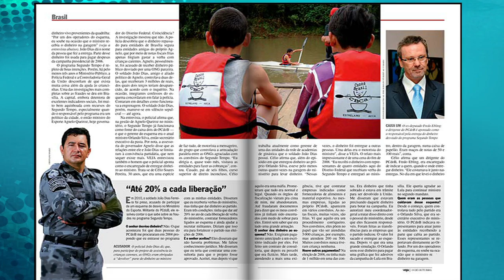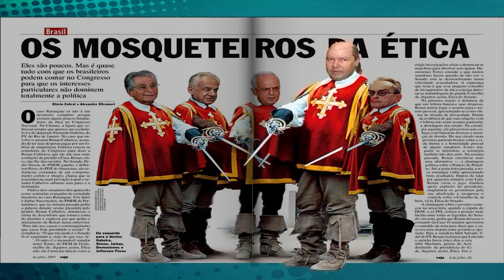Caso Orlando: "Veja" diz que não tem que dar satisfação à verdade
Já se passaram três semanas desde a absolvição de Orlando Silva pela Comissão de Ética da Presidência da República. Até o fechamento desta matéria, a revista Veja, base do processo contra o ministro, não deu uma linha sobre fato. A reportagem da TV Vermelho procurou o editor da "Veja" Brasília, Rodrigo Rangel, para saber o porquê do silêncio. Resposta: a "Veja" não tem que dar satisfação à verdade.